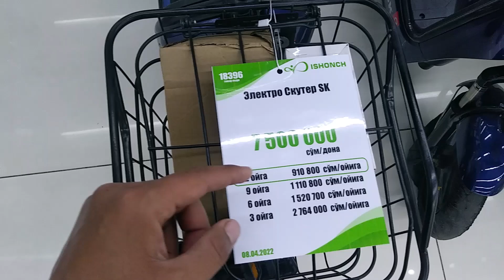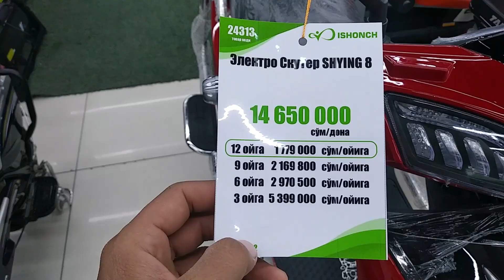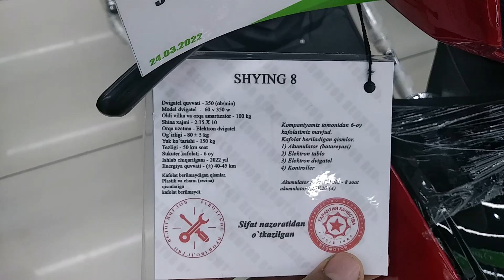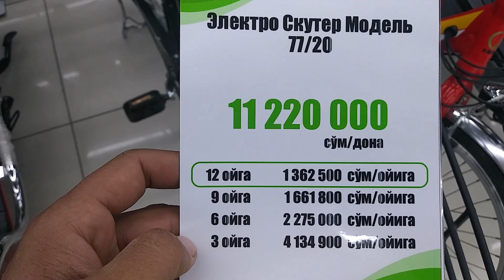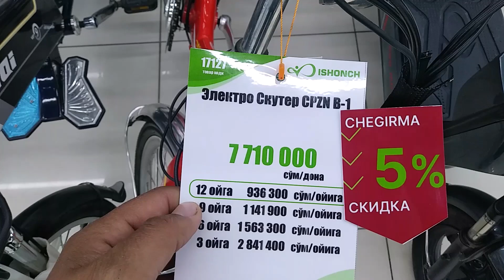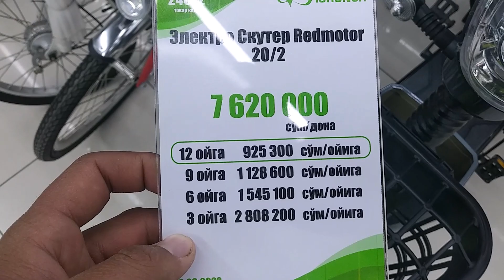Ishonch --- kreditga Skuterlar! Narxlar qiziq bo'lsa mana marhamat tomosha qiling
Ishonch do'konlar tarmog'i Farg'ona filialidan aynan skuter ishqibozlari uchun olingan video obzor! Bu videoda skuterlar narxlari bilan tanishishingiz mumkin!